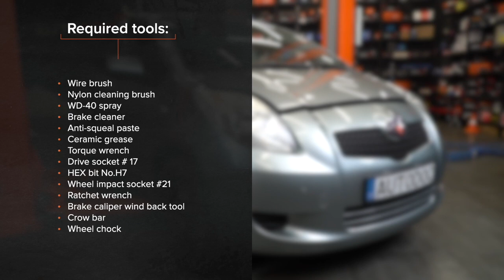Hvordan bytte fremme bremseskiver der på TOYOTA YARIS Mk2 [AUTODOC-VIDEOLEKSJONER]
Hvordan bytte fremme bremseskiver der på TOYOTA YARIS 2 (XP90) 1.3 Hatchback 2005–2010 [AUTODOC-VIDEOLEKSJONER]

Bremseskiver til kjøretøyet TOYOTA YARIS III Schrägheck (XP13) (Baujahr 09.2011 - ...) / DAIHATSU Charade VIII Schrägheck (XP9) (Baujahr 05.2011 - ...) bør som regel erstattes i én og samme prosedyre. Det er imidlertid noen små forskjeller, på grunn av spesifikke egenskaper ved kjøretøyets design.

⚡ Alle videoer og PDF-veiledninger om utskifting av deler til TOYOTA YARIS (XP90): Last ned og se dem på AUTODOC CLUB

00:00 — TOYOTA YARIS Mk2 – bremseskiver: trinn-for-trinn veiledning for utskifting
00:24 — Jekk opp bilen
01:14 — Fjern bremsekaliperen
01:20 — Fjern bremseklossene
02:03 — Fjern bremseskiven
02:15 — Installer bremseskiven
03:25 — Installer bremseklossene
04:22 — Rengjør overflaten av bremseskiven
05:04 — Stram tanklokket til bremsevæsken